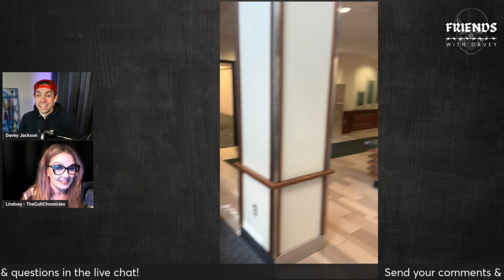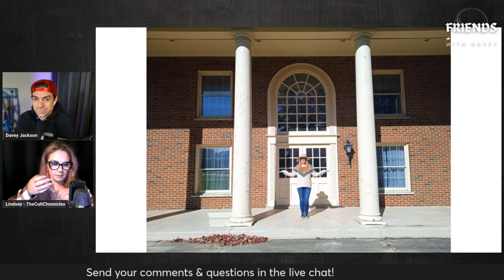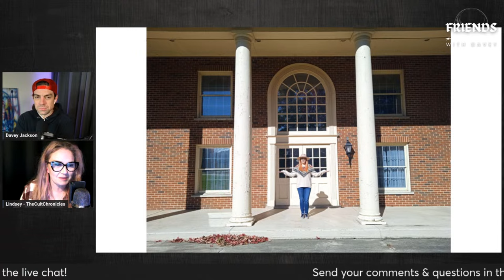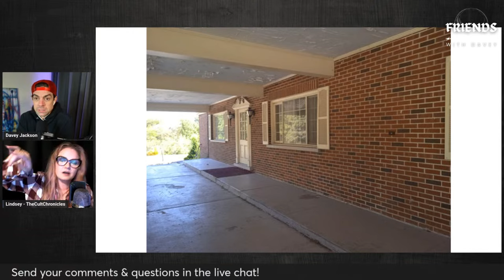Return To The Shiny Happy People Cult Compound Part 2 - With Lindsey Williams | Friends With Davey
Join Davey Jackson and Lindsey Williams LIVE as they talk about what it was like going back to the the compounds where they lived while still in the Shiny Happy People cult.

The Shiny Happy People Cult (IBLP) owned compounds or "Training Centers" all over the world under the supervision of cult leader, Bill Gothard. Today, many of the compounds are no longer owned by the cult and have been abandoned or repurposed.

Years later, Davey and Lindsey have both returned to the old sites of the compounds. They discuss their unique experiences of seeing the former compounds where they were subjected to brain washing, solitary confinement, and abuse.

Part 2 of "Return To The Shiny Happy People Cult Compound"

Lindsey Williams - @thecultchronicles
Davey Jackson - @daveyjax (IG)
Friends With Davey - @friendswithdavey (IG)

Listen to Davey Jackson livestreaming with a new friend every Wednesday at 8:00PM CST.